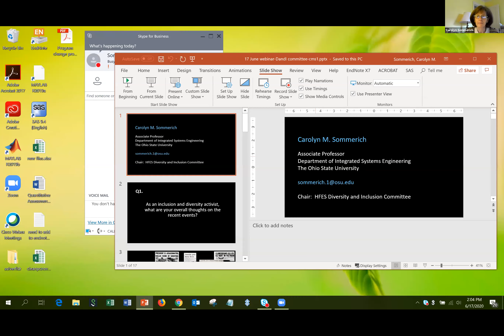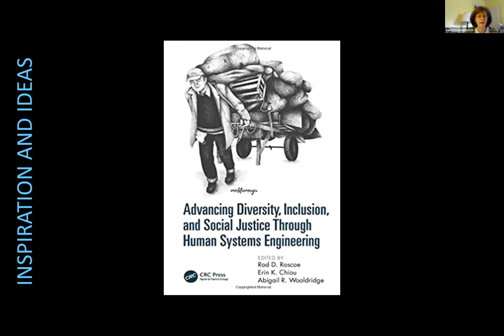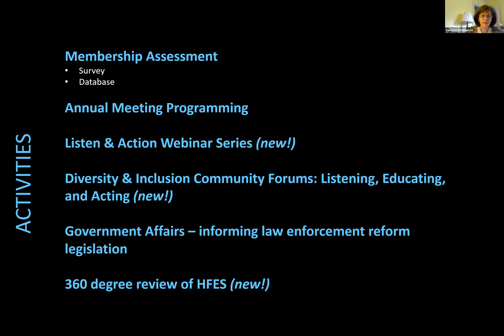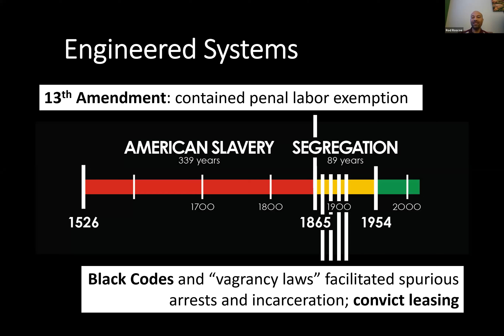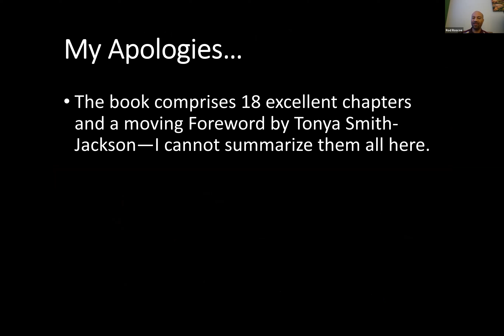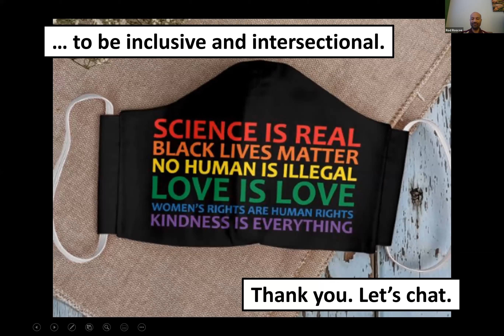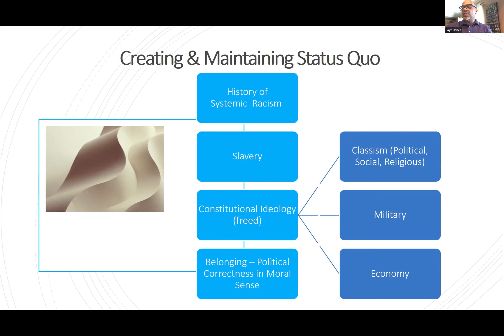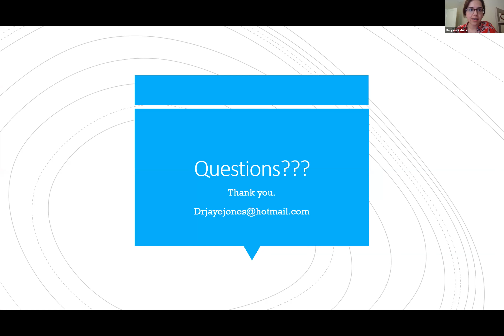HFES Equality, Diversity Inclusion Webinar Series Listening and Acting